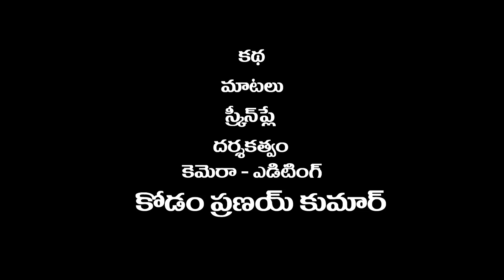ఇంటికి రా చెల్లె @ 94 Intiki Ra Chelle //Telugu Shortfilm // By Mana Palle Muchatllu